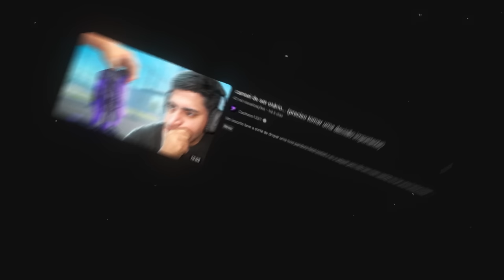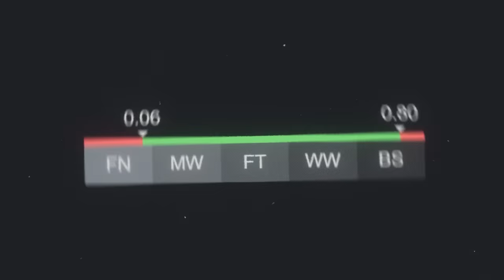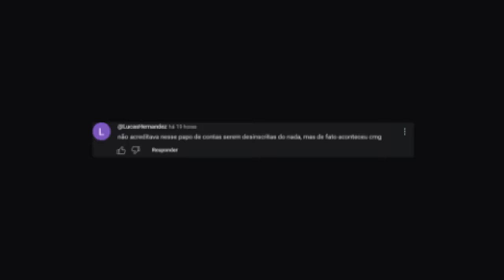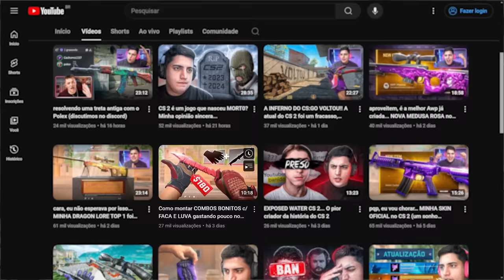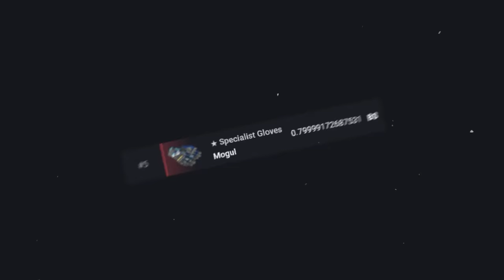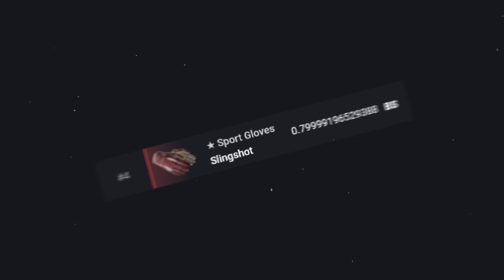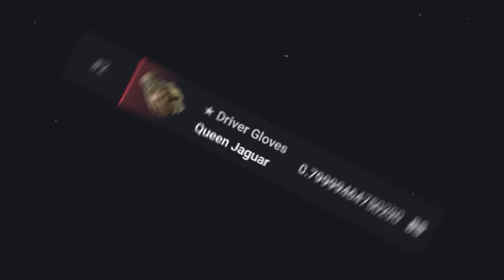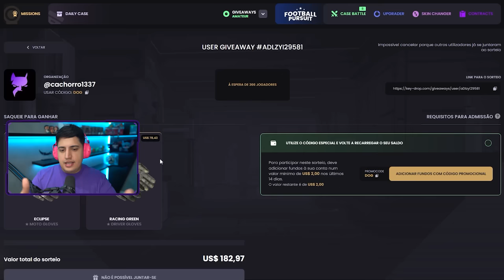mano, eu não sabia que era possível… ENCONTREI A LUVA de FLOAT MAIS ALTO do CS 2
Essas são as 10 luvas mais desgastadas que existem no CS 2 (float muito alto).